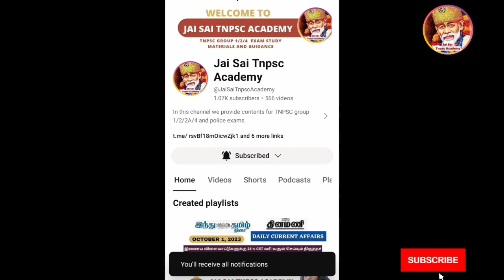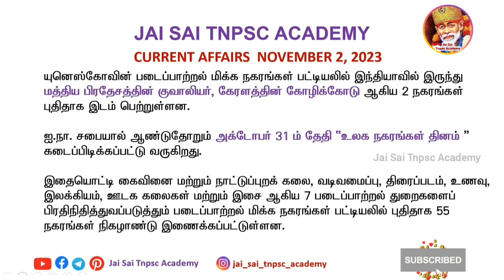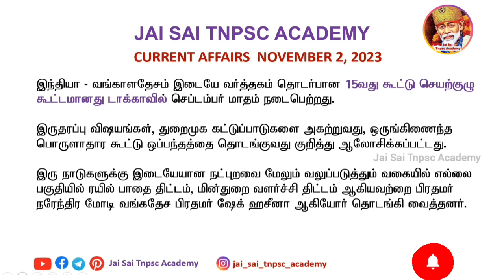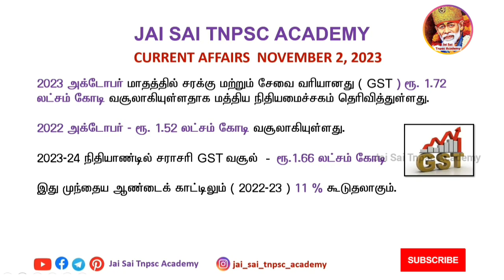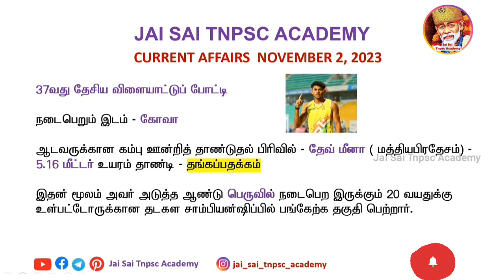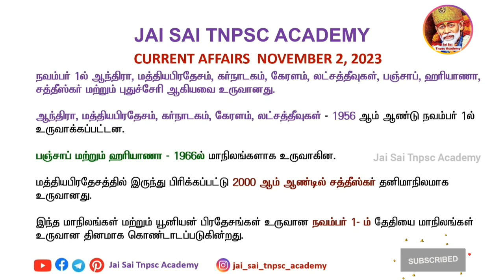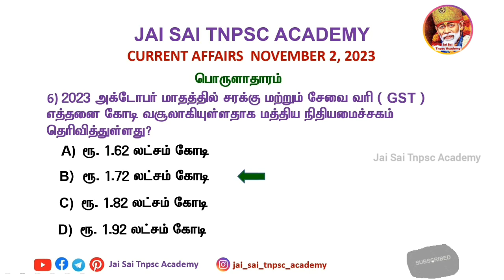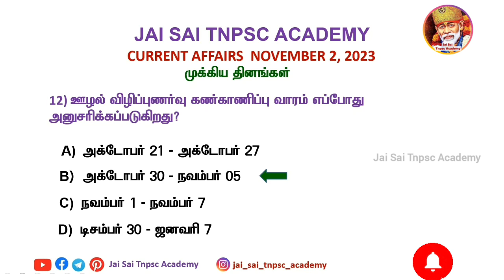November 2 2023 Current Affairs in Tamil | Today Current Affairs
November 2 2023 Current Affairs in Tamil

today current affairs in tamil for tnpsc exam, today current affairs in tamil dinamani, today current affairs in tamil tnpsc, today current affairs in tamil for upsc